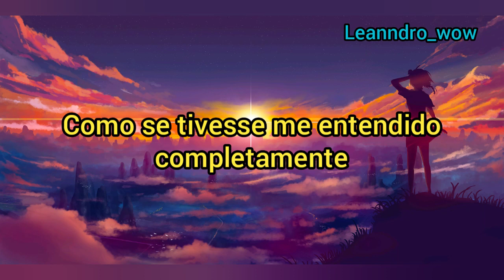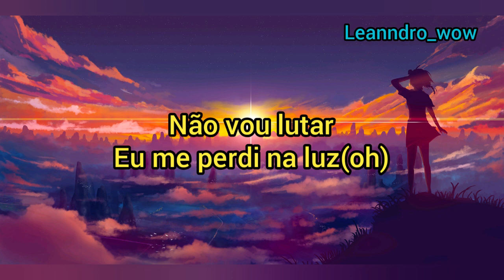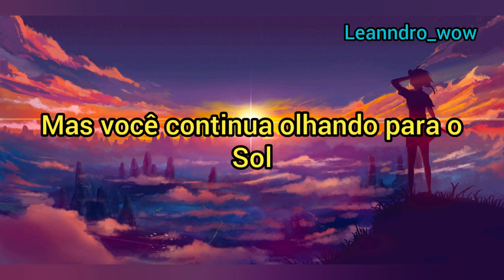Post Malone • Staring at the sun (Feat.SZA) [TRADUÇÃO-LEGENDADO]